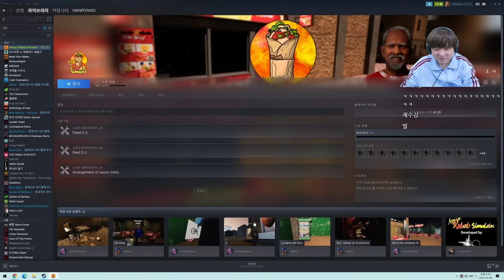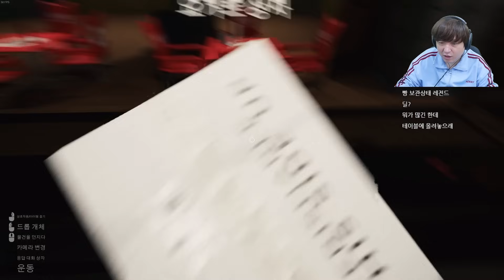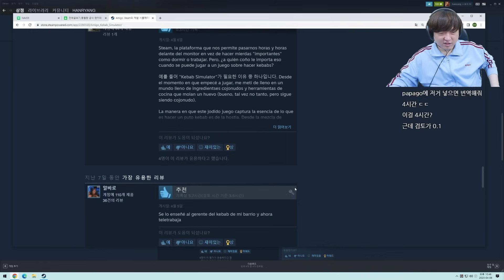나도 빡치고 손님도 빡치는 케밥 장사 【아미고: 케밥 시뮬레이터】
▶ 아미고: 케밥 시뮬레이터 (Amigo: Kebab Simulator)
▶ 2023년 4월 6일 방송